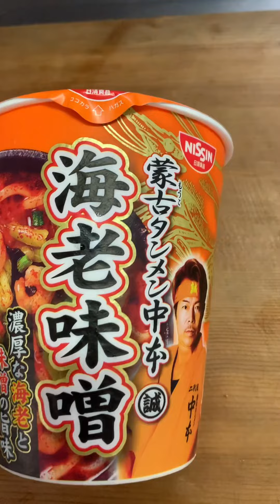【蒙古タンメン中本】中本さんは辛いだけじゃない‼️海老味噌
今回は蒙古タンメン中本さんの海老味噌らーめんいただきました！
辛いだけじゃないんです！
うまいんです😋
バランス絶妙なんです✨
食べてみてください👍